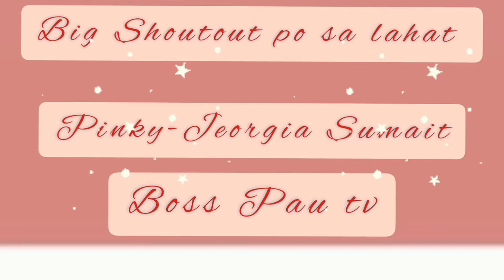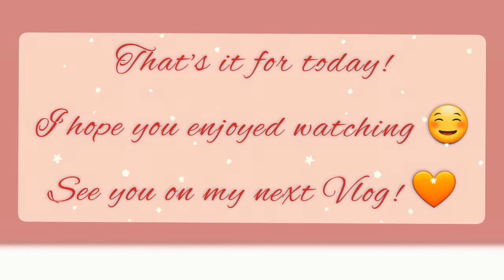Making my special LecheFlan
hello mga Papito's at Mamita's inyo pong panoorin ang sariling version ko ng paggawa ng special lecheflan ko.